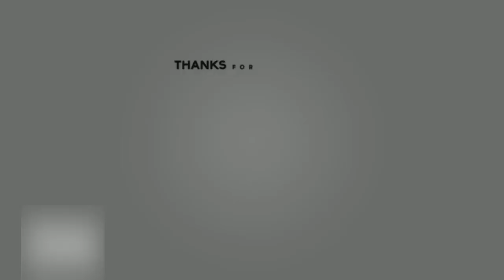Fangs of Shun'Gath Location in Destiny 2 Shadowkeep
-Song Frontier by Doctor Vox